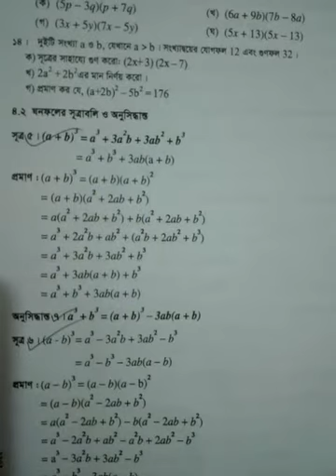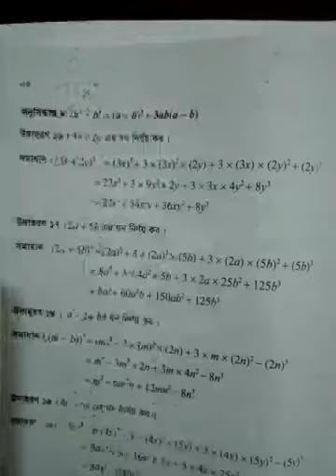Class Eight I গণিত I অনু-৪.২ I Light Fair School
Online Class I Teacher : Rupa Akhter